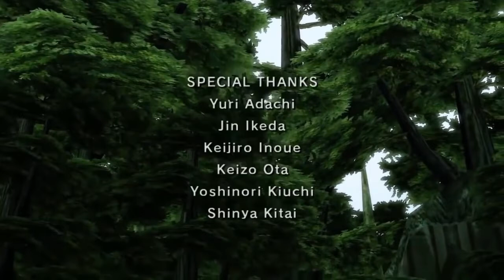LEGEND OF ZELDA TWILIGHT PRINCESS THE END